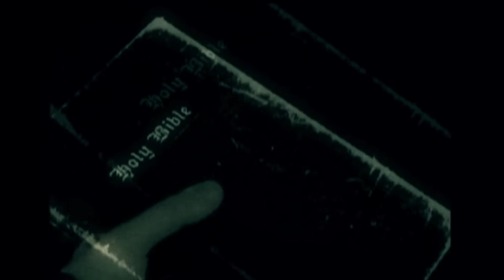K.Arma - Al 3-lea element (VIDEO 2015)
Sunet - explosive music (K.Arma)
Video - Metamorpho
Imgini din (recomand) filmul "Дух времени" sau "Zeitgeist" (engleza)

Toate 3 parti in "rusa"